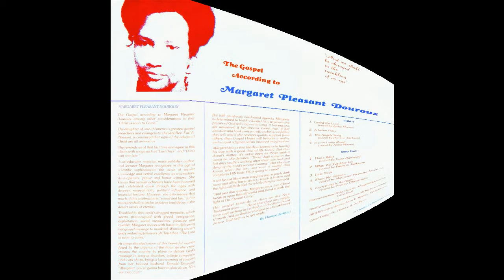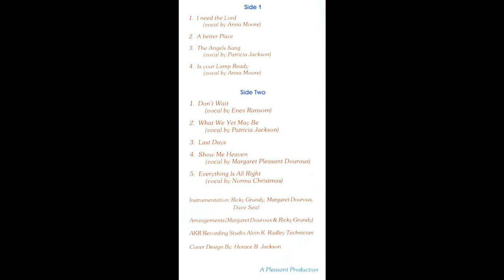"Show Me Heaven" Margaret Pleasant Douroux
This is track 8 from the 1986 album entitled "Signs Of The Advent".

Lead by Margaret Pleasant Douroux
Written by Margaret Pleasant Douroux